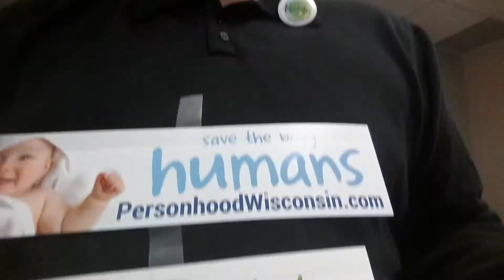Pro-Life Minute No. 57 - The Little Things Add Up!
Communicating the pro-life message can be done in lots of different ways!